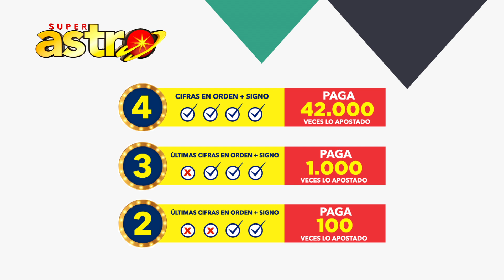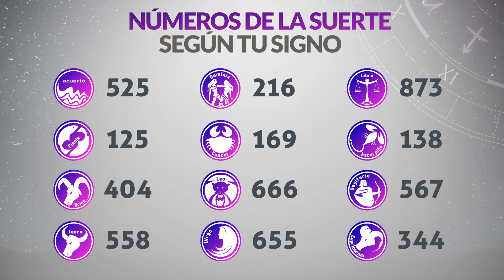Resultado de ASTRO SOL del Lunes 28 de Noviembre de 2022 | SUPER ASTRO 😱💰🚨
Resultado de Astro Sol Lunes 28 de Noviembre de 2022
Astro sol del veintiocho de noviembre
Super Astro del veintiocho de noviembre
Resultado de Super Astro 28 de Noviembre
Super Astro 28 de Noviembre
Chance Chances
loteria loterias
Resultado de Astro Sol veintiocho de noviembre
Ultimo resultado del sorteo de Astro Sol
SUPER astro
loteria astro
invierte
resultados gana
loterias gana